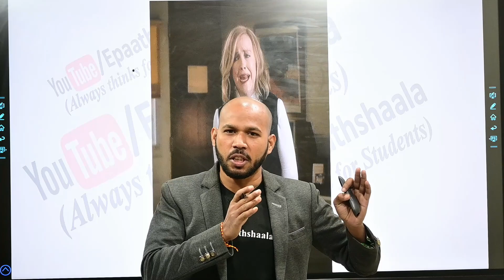Exclusive News 🔥 | Toppers Insides Interview 🎖🎖 @cbsejanta with vijay sir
👉If You want to come fills the form

 🖋Class:
🖋 Subject:
🖋 Chapter:
✔️ Topic Name:
✔️ Topics Covered in This Video: